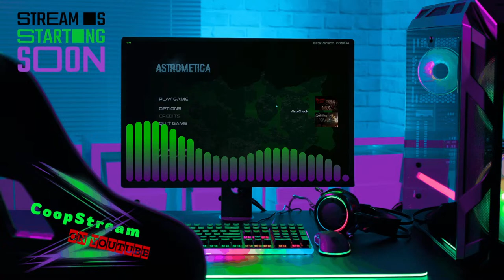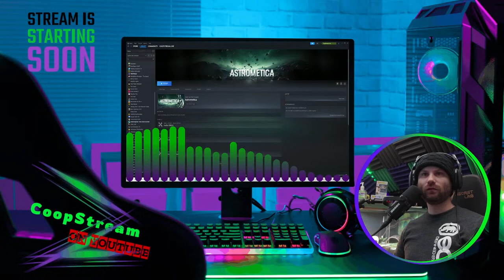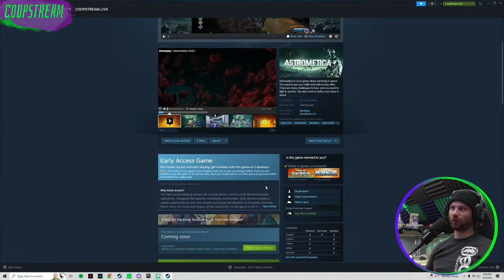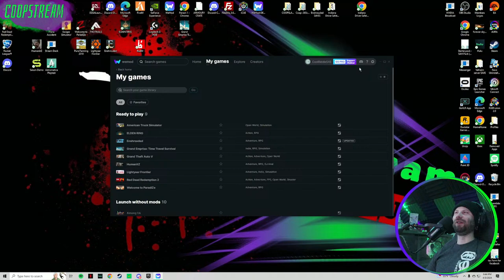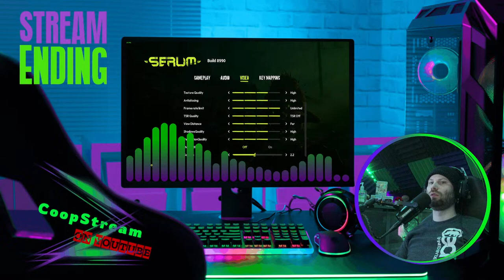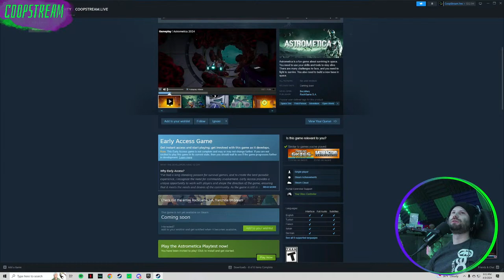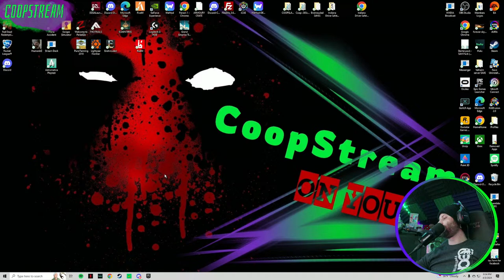Astrometica-PlayTest-NEW GAME-Space Base Building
Welcome to the CoopStream :
Come join the Community and have fun with us on these epic streams.

THE SET UP: GAMING PC IS- ABS Gladiator Gaming PC Intel Core i7 10700K 3.80GHz (5.10GHz Turbo Boost), 8-Core 16-Thread NVIDIA GeForce RTX 3070 8GB ASUS PRIME Z490-P (WIFI) RGB AIO 240MM Liquid Cooling CORSAIR Vengeance RGB Pro 32GB (4 x 8GB) 288-Pin DDR4 DRAM DDR4 3200 1TB Intel 660P M.2 NVMe SSD 750W 80 Plus Gold Windows 10 Home 64-bit VR Ready

STREAMING PC IS- iBUYPOWER Gaming Desktop Intel Core i7-9700F 3.00GHz (4.20GHz turbo boosted) 8-Core 8-Threads G.Skill TridentZ RGB 16GB DDR4 3200MHz NVIDIA GeForce RTX 2070 SUPER - 1TB HDD + 480GB Solid State Drive